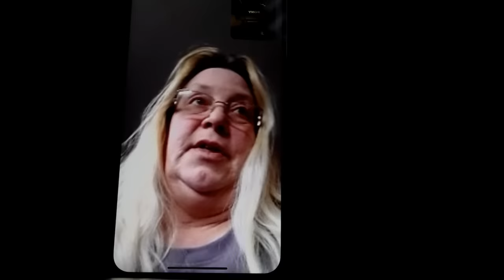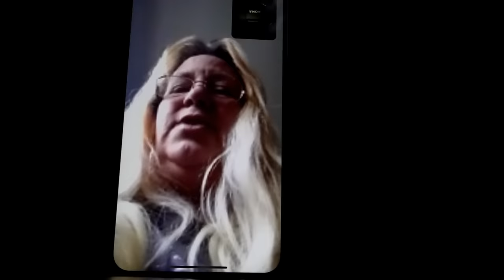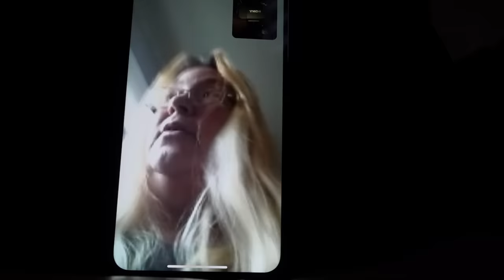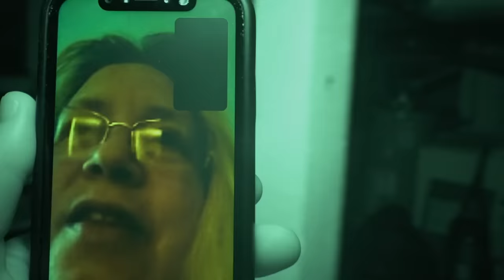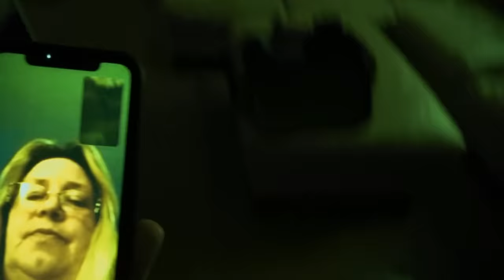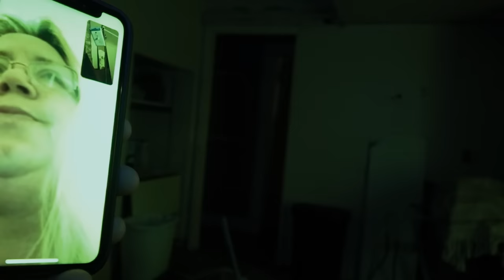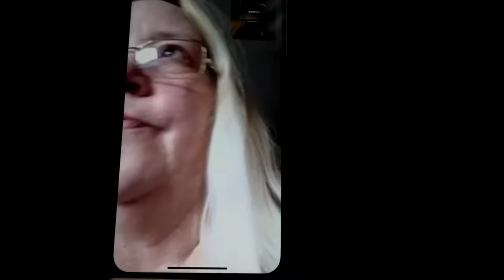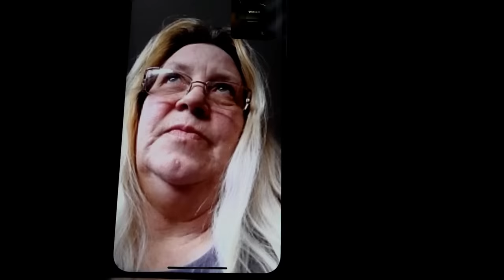Paranormal Nightmare S7E3 "The Haunting Of Dawn Warren" Part 2